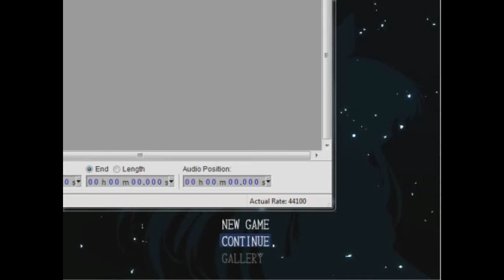Scotty Plays Mad Father part 4: SNOWBALLLL!!!!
Getting Snowball and not knowing what to do with it. YAY WE'RE LOST!